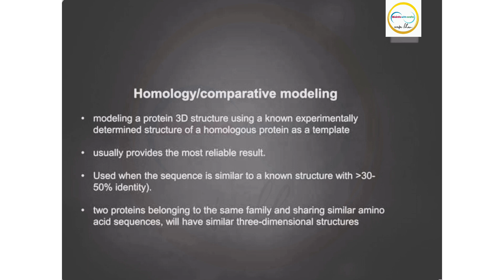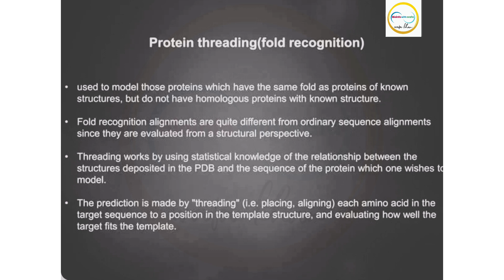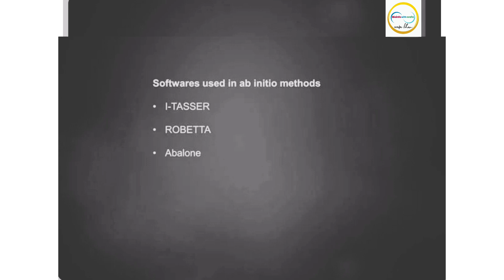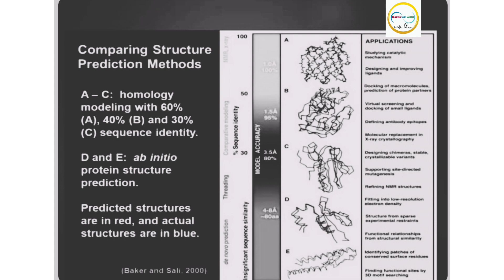In Sillico Structure Prediction | Fold Recognition |Protein Threading